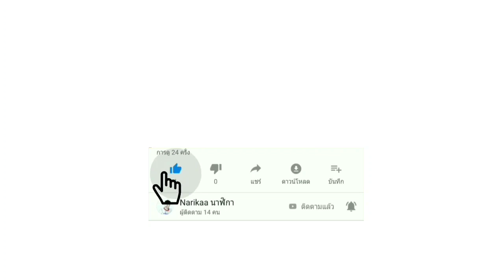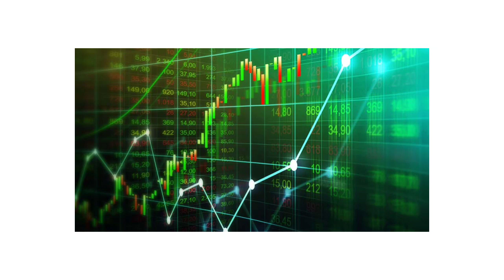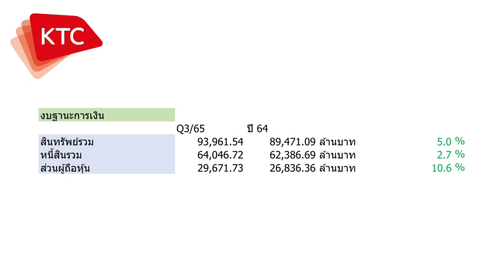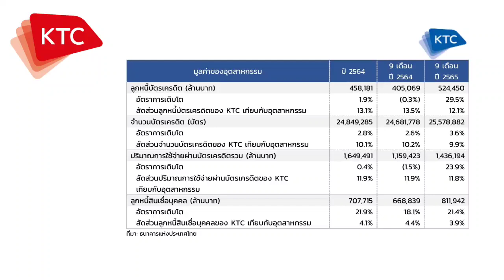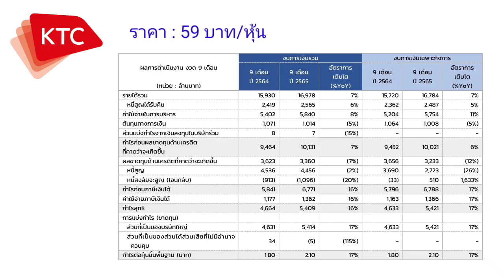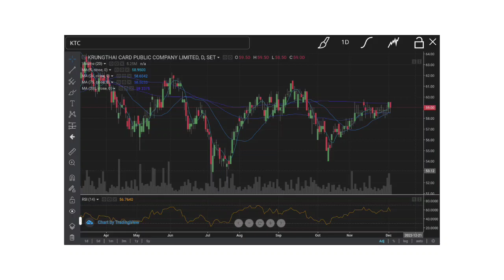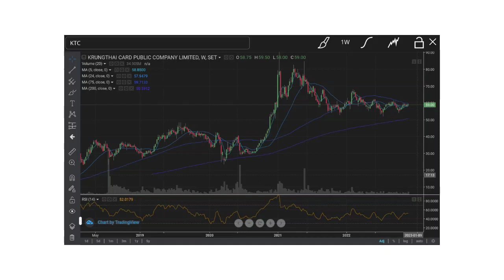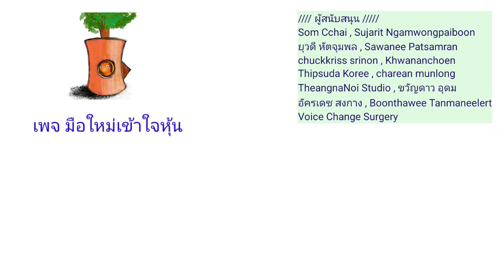EP.311 (ปี 65) หุ้น KTC กับงบการเงิน Q3/65 และความน่าสนใจ [ นักลงทุนมือใหม่ ]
หุ้น KTC กับงบการเงิน Q3/65 และความน่าสนใจ

Som Cchai
Sujarit Ngamwongpaiboon
ยุวดี หัตจุมพล
Sawanee Patsamran
chuckkriss srinon
Khwananchoen
Thipsuda Koree
charean munlong
TheangnaNoi Studio